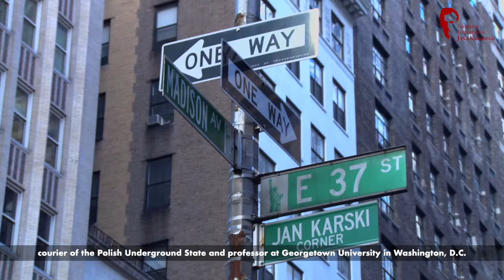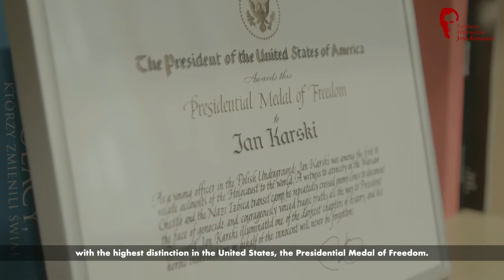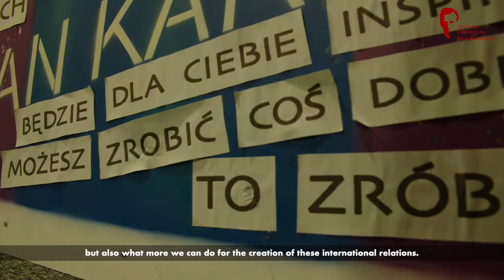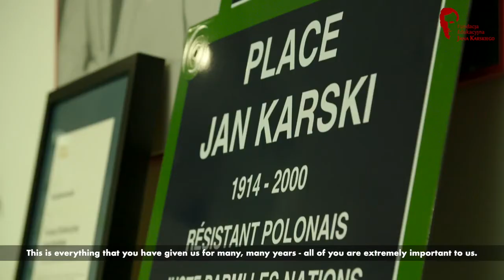Spirit of Jan Karski Award Nov 2019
The people in this video talk about the essence of Jan Karski and the awarding of the Spirit of Jan Karski Award to various notable people who personify Karski's spirit. It is largely in English but Polish speakers have English subtitles.